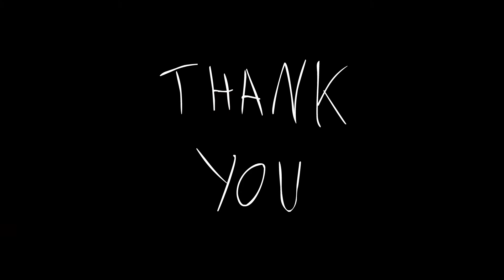Thanks for 10k subs